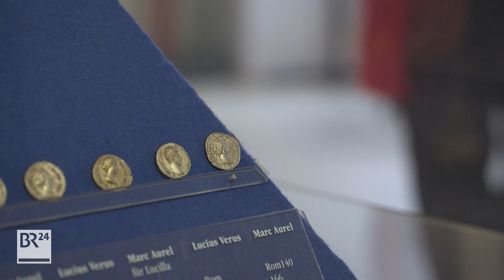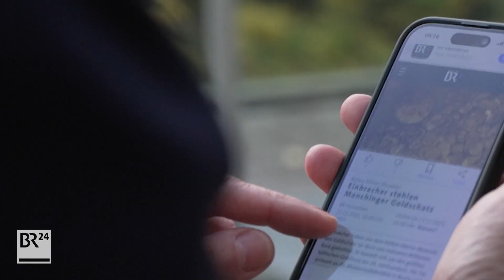Nach Diebstahl von Manching: Wie sicher sind unsere Museen? | Abendschau | BR24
Nachdem Gold aus dem Keltenmuseum im oberbayerischen Manching gestohlen wurde, stellt sich die Frage: Wie sicher sind Kulturschätze in Museen aufgehoben? Wir fragen beim Historischen Museum Regensburg nach, welche Maßnahmen es hier gibt.